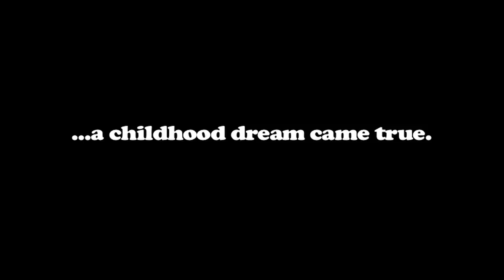"Eat Your Heart Out Rick Springfield" By Throwing Toasters with Jimmy Hart and J.J. Dillion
On January 31, 2010, I got to play EAT YOUR HEART OUT RICK SPRINGFIELD with none other than the song's composer, legendary wrestling manager, Jimmy "The Mouth Of The South" Hart.  As an added bonus, J.J. Dillion sang back up.  Who says dreams (even those of a 11 year old inner child) can't come true?!

and download free comedy rock songs!

Filmed at WrestleReunion 4